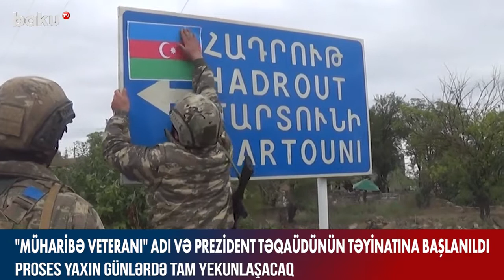Veteran adı və Prezident təqaüdünün təyinatına başlanıldı - AYNUR ZAHİD, BAKU TV